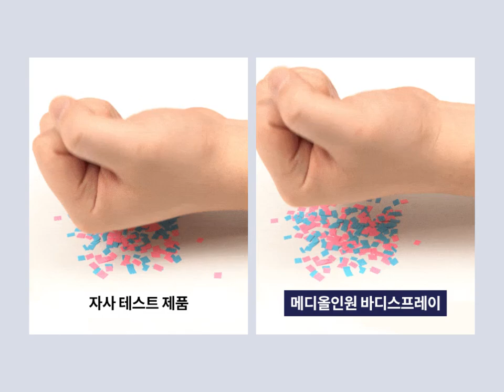메디올인원 바디스프레이 센스페로몬향